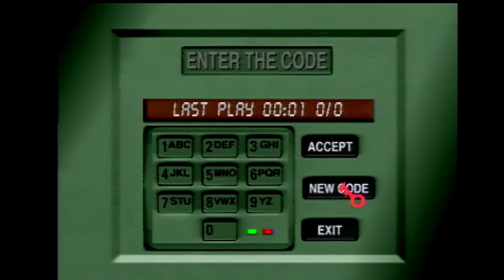Philips CD-i Replay Highlights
Last week on Replay, things got a little uncomfortable with a cluster of heavily-dated games from the Philips CD-i. Check out the highlights!